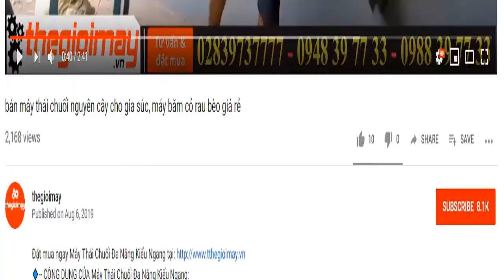Bán máy bơm nước di động bằng xuồng, bơm nước động cơ xăng bằng xuồng di động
✅ BƠM NƯỚC BẰNG XUỒNG YAKATA ✅GIÁ:3,500,000 VNĐ
✅Động cơ xăng✅Có xuồng thả sông✅Bơm nước nhanh✅đẩy xa✅ Tưới cây✅Tưới cây ăn trái ✅Tưới Hoa màu✅ BẢO HÀNH 12 THÁNG
✅CÔNG DỤNG CỦA MÁY BƠM NƯỚC BẰNG XUỒNG YAKATA:
✅THÔNG SỐ KỸ THUẬT CỦA MÁY XAY NGHIỀN ĐA NĂNG TAKYO:
Màu sắc: Xanh- đen
Động cơ: 1E40F-5
Dung tích nòng xilanh: 42.7cc
Dung tích bình xăng nhựa:1.16 Lít
Tỷ lệ pha Xăng: Nhớt: 25:1
Bình xăng con: kiểu da bơm
Công suất: 1.35kW/ 1.8 HP
Tốc độ bơm: 15 mét khối/ giờ
Đường kính họng bơm: 1.5 inch
Độ dài ống nước: 3 mét
Đường kính ống nước: 42mm
Khoảng cách đẩy nước: 18 - 25 mét